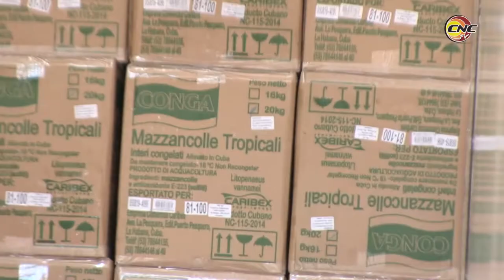Ratifica Calisur condición de mayor productora y exportadora de camarón de cultivo en Cuba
Calisur, entidad que se dedica a la camaronicultura en el municipio granmense de Río Cauto, se ratificó como la mayor productora y exportadora de camarón en Cuba durante 2019. Los trabajadores implantaron un nuevo récord de producción y alcanzaron mayores niveles de eficiencia.